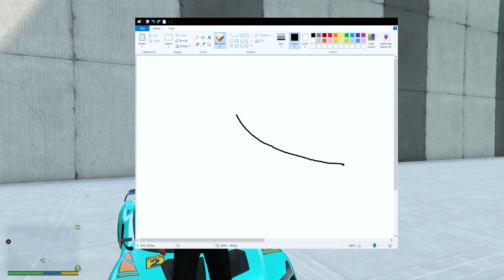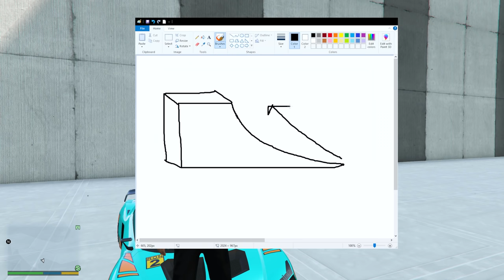Who Catches Franklin First Wins | Game Of Tag In GTA 5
We Will Play Game of Tags Today , but in GTA 5 In this challenge we need to tag the other person , and the one who can find all his opponents won the game .